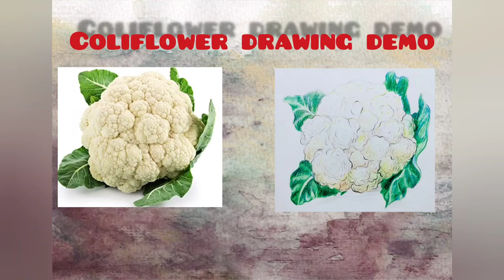how to make cauliflower with pencil color/vagetable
In this video I tried to make one cauliflower with pencil color . I hope you enjoy this painting.
You can see other videos in the link given bellow